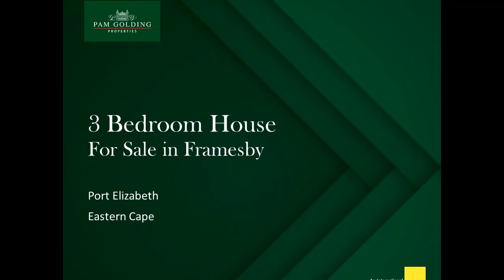3 Bedroom House in Framesby | Pam Golding Properties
Within walking distance of Framesby High and close to the Sunridge Village Shopping Centre and Sunridge and Lorraine Primary Schools, the position of this beautiful home is ideal for children or teachers. It's also immaculate, so you can move right in, unpack and jump into the sparkling swimming pool. For the family chef, the kitchen is a dream with ample Cherrywood cabinets, trendy splashback tiles, a separate scullery, and an easy open-plan flow to the dining room and lounge. Sliding doors open out to an inviting covered veranda with a brick braai, where you can keep an eye on the kids in the pool while the meat sizzles. Walled and private, the garden is fed by two rainwater tanks. Another treat lies in store for parents: the main bedroom has a brand-new luxurious en suite bathroom. Just off the living area is a study with shelving and a fitted desk. Parking is a double garage, with more space for vehicles on the premises. Another bonus is the well-appointed flat, which has a separate entrance. With a living area, kitchen, bedroom, and en suite bathroom, it's an excellent income earner – if the grandparents or teens don't claim it first! The property comes with security gates and an alarm system for peace of mind. Other features include wood laminate and tiled floors, modern window blinds, and the freestanding gas and electric cooking range available by negotiation. Simply gorgeous! Viewing is by appointment.